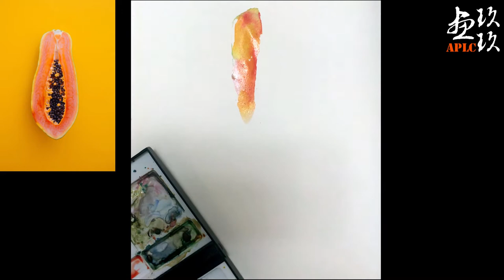How To LAYER COLORS In Painting Fruit | Loose Watercolor Beginner Tutorial 水彩水果上色示範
Hello there!
In this video, I painted a loose watercolor papaya fruit.  Colors and some techniques have been explained in the subtitles.  Video sharing via FaceBook or other platforms are most welcome.  Thank you for visiting my video!  Have a wonderful day!

Art Materials
1.  W&N Cotman Half Pan
2.  90g Creamy Drawing Paper
3.  W&N Artist Water colour Sable Round No.7
4.  Davinci Pure Kolinsky No.10
5.  Sable Rigger Brush